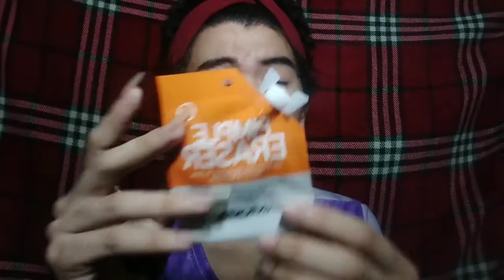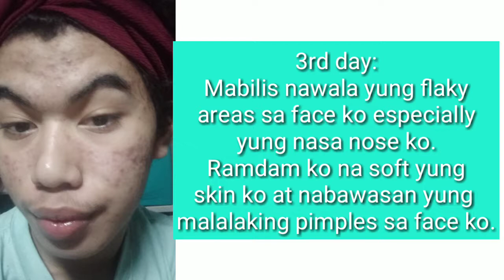QUICKFX PIMPLE ERASER 7- DAY REVIEW (from bukbukin to makinis) | Ava Laureign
Hello, Mermaids! It's me Evanz again!

For today's video may nireview akong isang product from QUICKFX PIMPLE ERASER. Sana magustuhan niyo ang video na handog ko sa inyo!

Product used:
QuickFx Pimple Eraser (10g) .Php 59

Camera used: Oppo A3S (front cam)
Video Editor: Kinemaster
Thumbnail Editor: PicsArt